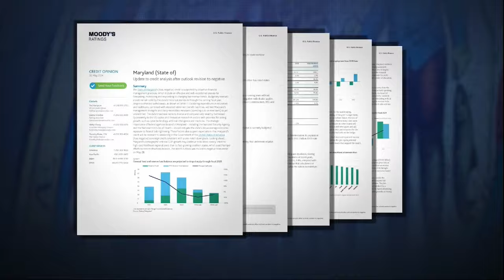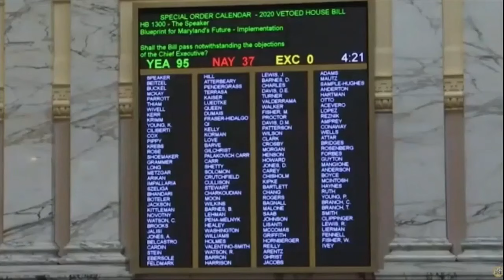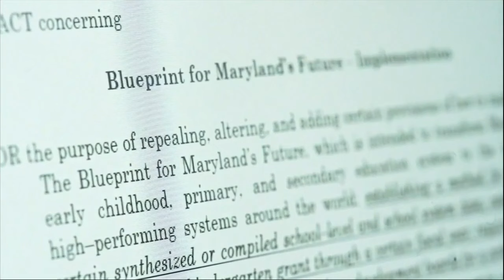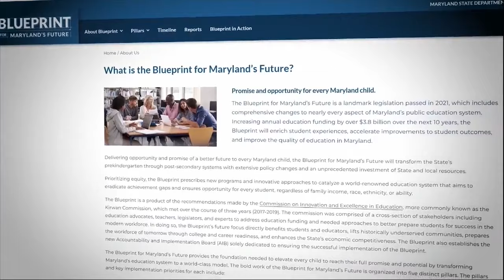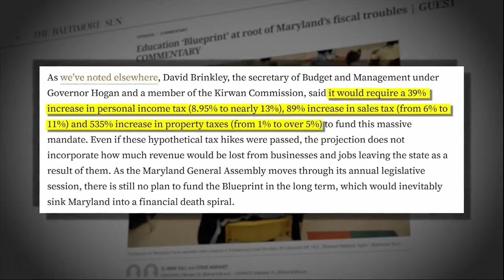Education funding pushing Maryland toward financial cliff, lawmakers offer potential fix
The state of Maryland is heading toward a financial cliff, and according to a new report, education spending is a main driver.

But some lawmakers say there’s a simple solution.